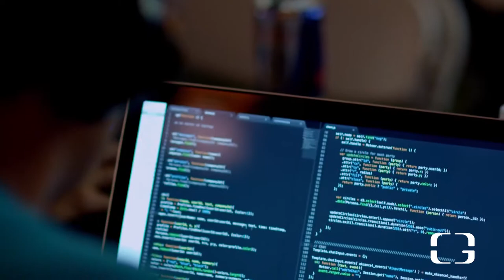AngelHack LA Hosts Hackathon at Cross Campus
Cross Campus, an office space and events venue in Santa Monica, hosts AngelHack LA.